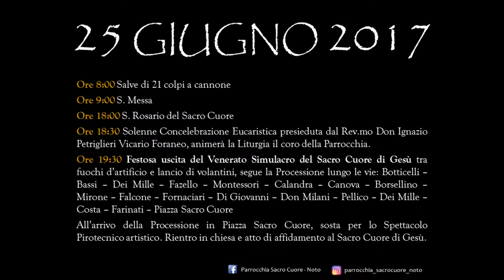Trailer Sacro Cuore 2017